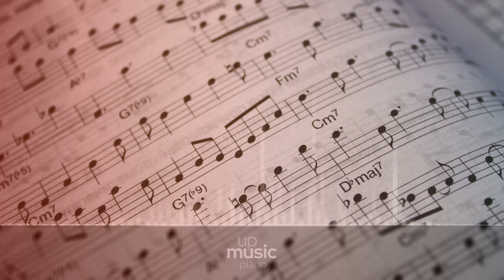When Childhood Dies, by Nihilore ∙ upmusic ∙ piano